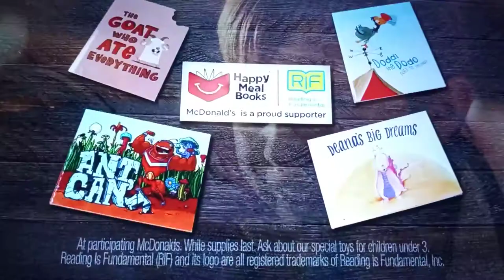Mcdonald's happy meal Billy Goat TV Commercial (2013)